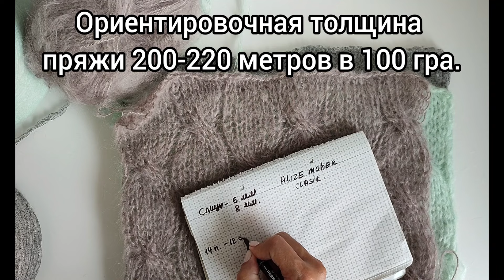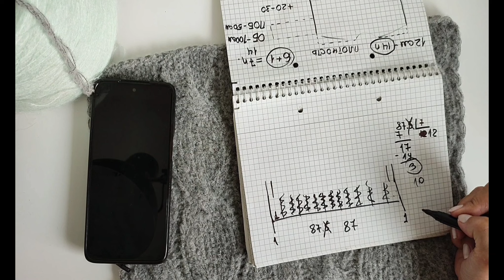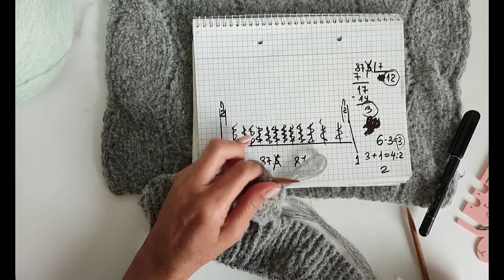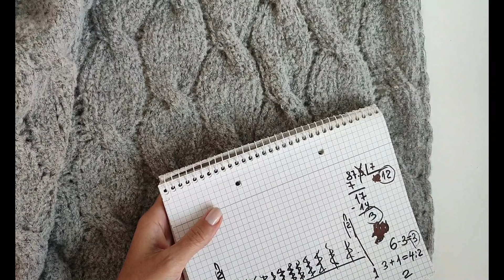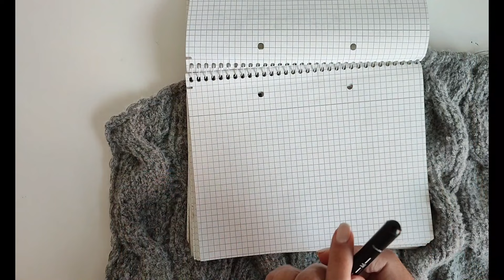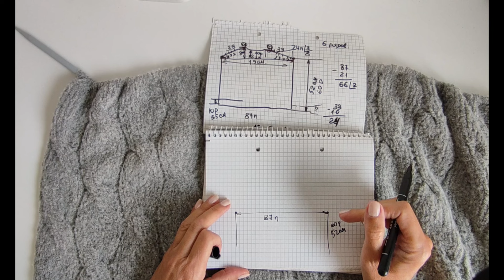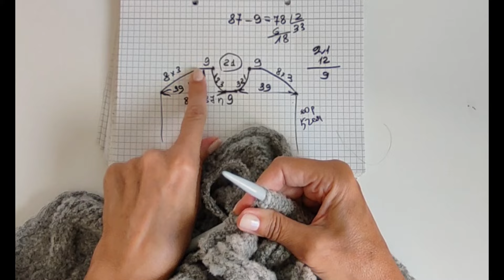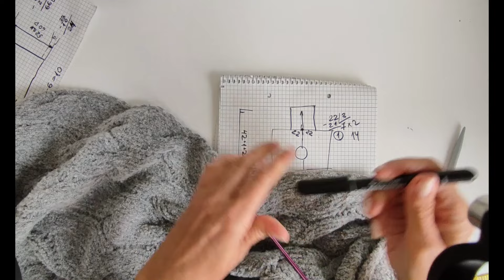Полное подробное видео совместника.Все части в одном видео.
0:00 Начало
2:25 Материалы к совместнику
10:05 Схема узора
11:29 Образец изделия, плотность
12:24 Расчет изделия
19:59 Начало вязания, набор петель, резинка
24:03 Переход на основной узор
41:40 Скос плеча и горловина спинки
47:28 Практическая часть, скос плеча
52:30 Практическая часть, горловина спинки
1:05:32 Расчет горловины по передней части
1:10:06 Практическая часть, горловина переда
1:27:59 Расчет рукава
1:32:35 Практическая часть, рукав
1:39:02 Резинка рукава, сшиваем рукав
1:44:56 Обработка горловины
модные свитера
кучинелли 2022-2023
базовый джемпер брунелло кучинелли. бесплатный совм
свитер спицами женский
свитер оверсайз
простой свитер спицами
школа рукоделия
тренды в вязании
мк бесплатно
brunello cucinelli
модные свитера 2023